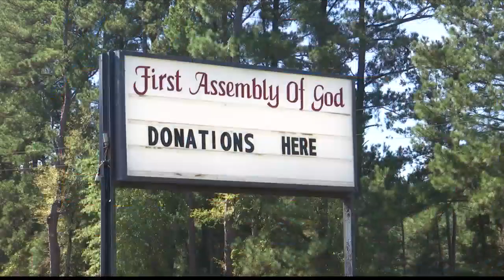Hughes Springs community offering assistance following tornado